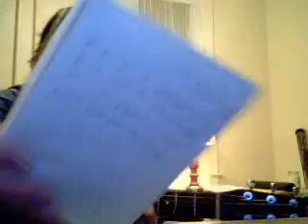Re: The Ballad of The Existentialist (Original Song)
k, the audio values are bad, but c'est la video. *shrug*

yeah, so... thanks for posting a good video and maybe i'll get a hang of all this youtube biz eventually.